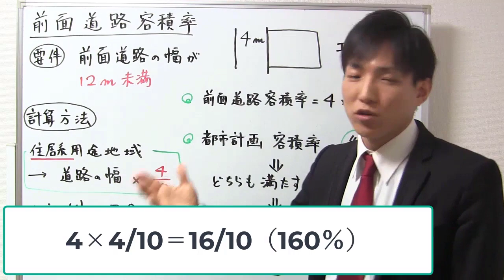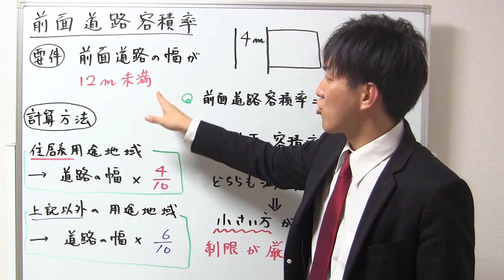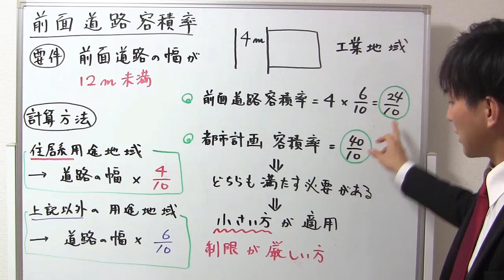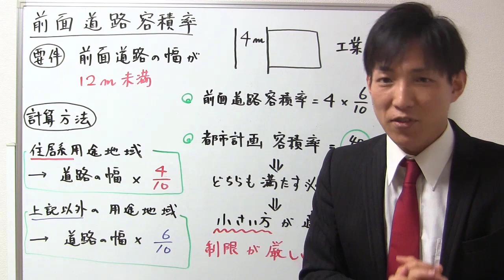合否の分かれ目！前面道路に基づく容積率とは？